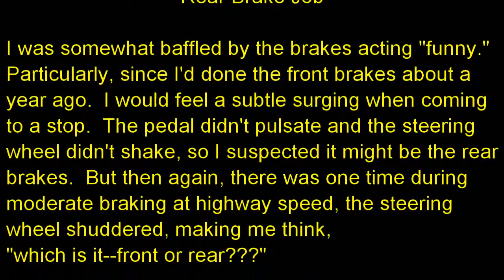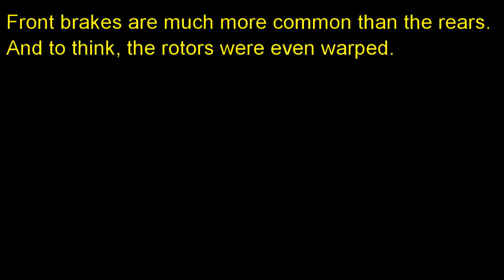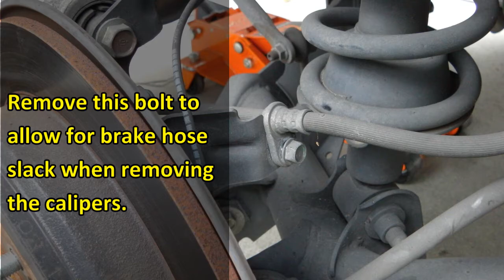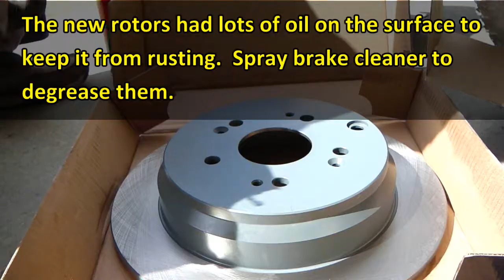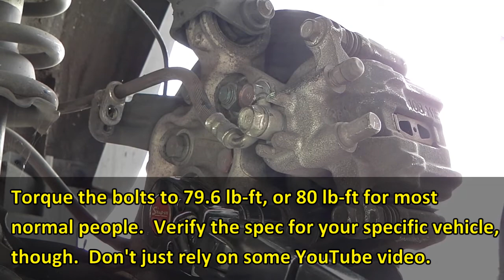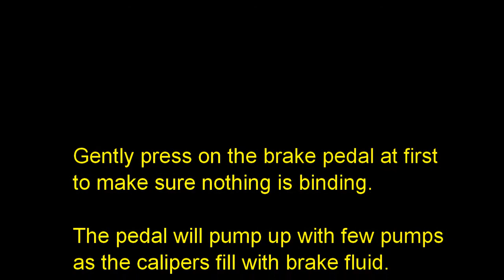2007 Honda CR-V Rear Brake Job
I was a little perplexed to notice the brakes were acting "funny."  The car would subtly pulsate as it comes to a stop.  The fronts were done a year earlier, so it must be the rears, I thought.  But then during one hard braking, the steering wheel shuddered.  Now I was confused if the front rotors warped again (since it was turned instead of replaced).

Luckily it started squeaking one day and it was obvious both of the rear brakes were making the sound.  The warped rotor was not obviously warped.  There was only a hint that it may be warped.  Since the rotors are cheap, rather than turning them, I replaced them.  That did cure the pulsating stops.

In hind sight, the shudder I felt during hard braking was actually the whole car shaking.  Since it was a short instant, I mistook it for the wheel shuddering.